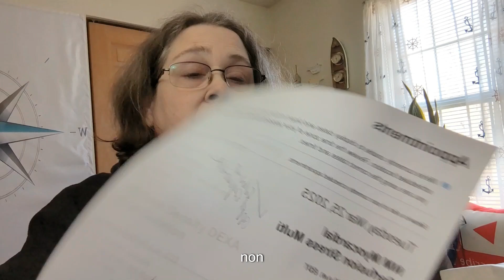How It Works: Non-Treadmill Chemical Nuclear Stress Test (aka LexiScan) 2025.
Thumbnail Photo Credit - Cleveland Clinic
Also called a pharmacological nuclear stress test

Easy Breezy!

2.  *Donate securely via Paypal as "gift to a friend" (Saving up for a used car)

Fan Mail/Brand Review Requests:
Cathy Cross (Apt 203)
3626 Brooklyn Ave, Apt 203